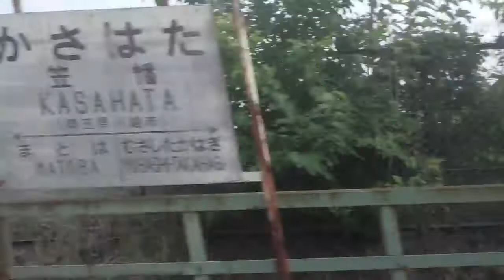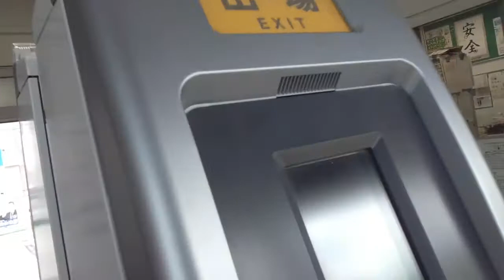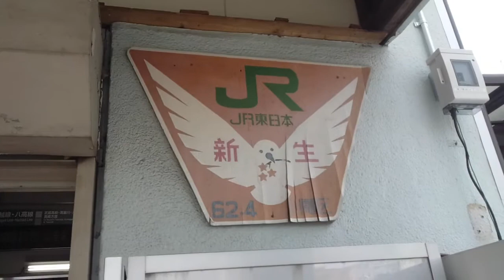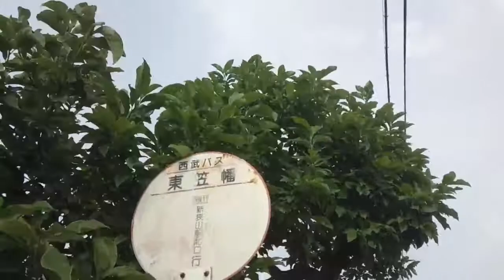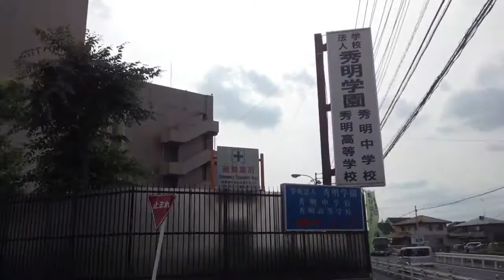【JR川越線】笠幡駅 Kasahata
乗車時でなく、降車時の動画になります。

埼玉県川越市にある駅です。

1日平均乗車人員は約3000人弱です。

2020年の東京オリンピックのゴルフ競技の会場になる霞ヶ関カンツリー倶楽部の最寄駅になります。

隣の武蔵高萩駅から撮り始めて、降車後は秀明中学・高等学校正門近くまで歩いています。

0:48、川越行きが来ました
1:11、乗車します
1:34、武蔵高萩駅発車します
2:16、日光街道(旧国道407号線)またぐ
2:29、新しい国道407号線またぐ
3:17、圏央道くぐる
4:44、笠幡駅到着、降車します
5:20、ホームは1面だけなのか
5:36、簡易改札機にタッチ
6:10、隣の的場駅に似た駅舎ですね
6:23、『新生』JR発足時のものでしょうか
6:35、秀明中学・高等学校への案内図。中高一貫の私立校で中学校は首都圏唯一の全寮制。高校になると寮制と通学制を選択できるそうです。
7:18、県道川越・日高線に出ました
8:45、跨線橋上がります
9:11、駅を上から。先は高麗川駅方面。
9:24、秀明学園の校舎が見えます
9:29、的場・川越方面
11:15、寺街道踏切渡る
11:48、さきほどの県道に戻りました
15:38、南小畔(みなみこあぜ)川渡る
16:35、この奥が学校の正門になります

高麗川駅周辺の様子、はコチラ